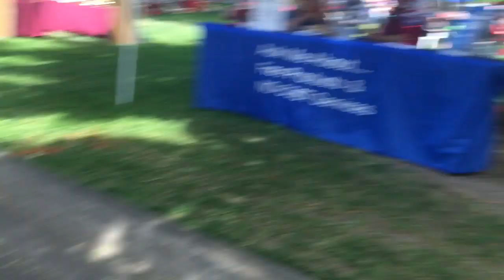The 4th Of July Festival In Walla Walla 2019